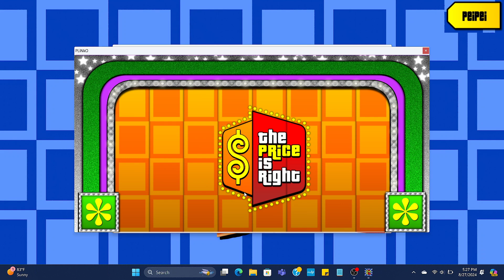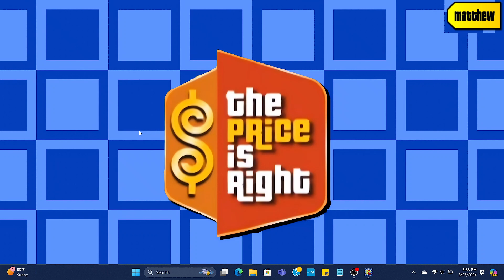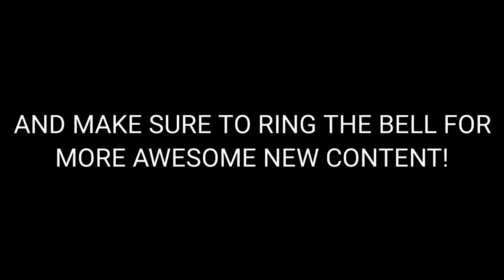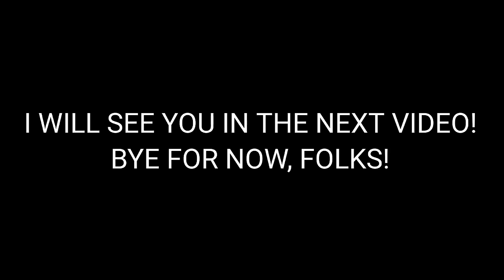BigJon's TPIR Remake: Back to School 2010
Here's a BigJon's TPIR Remake of the Back to School special from 2010! Enjoy!

Threads: @thepricefan2024